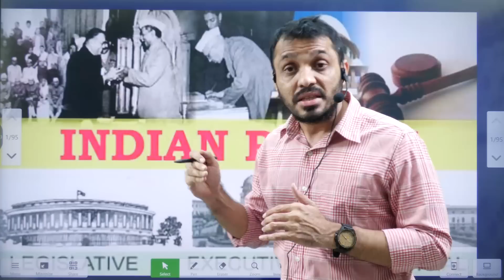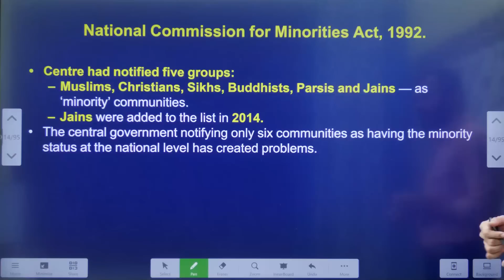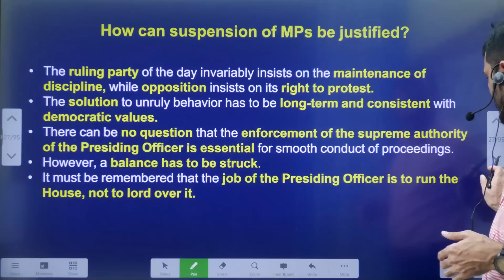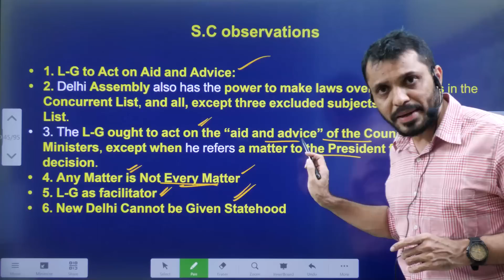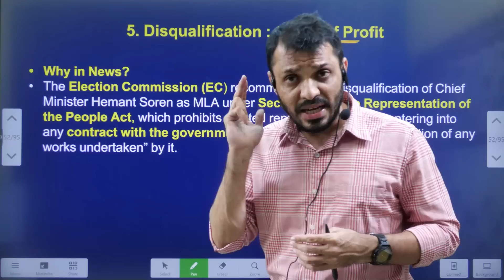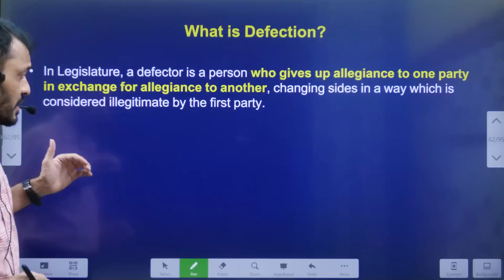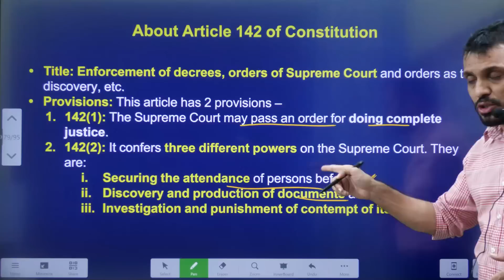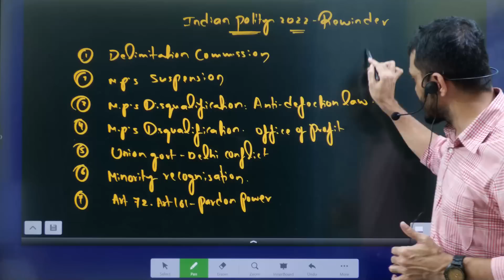2022 పాలిటీ కరెంట్ అఫైర్స్ రివిజన్|| Current affairs 2022 yearly round up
2022 పాలిటీ కరెంట్ అఫైర్స్  రివిజన్|| Current affairs 2022 yearly round up

*Mana La Excellence Telegram Channel Link*

Address:
La Excellence IAS
1st floor, #1-10-223/s,

English:
La Excellence IAS Coaching Institute
Kannada: